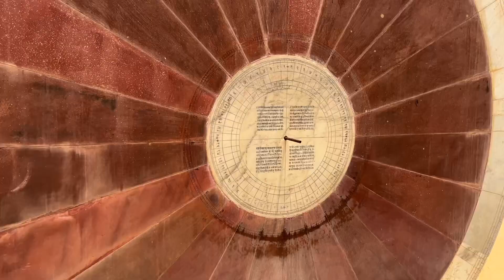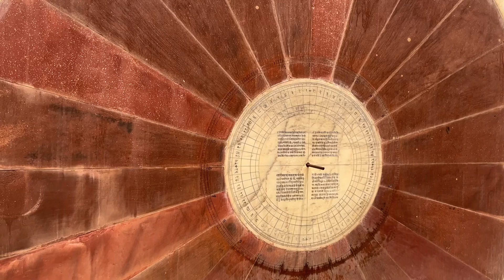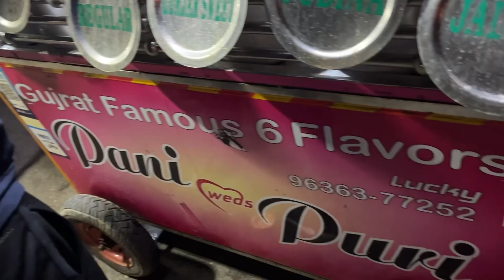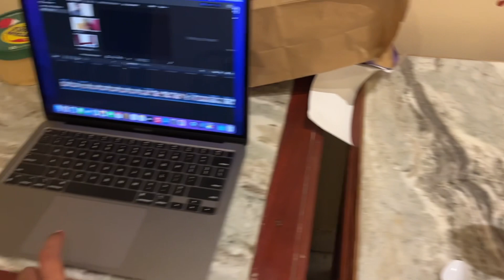Jaipur Trip Day 3 | City palace | Janther manthar | Prathika gate | Bapu Bazar